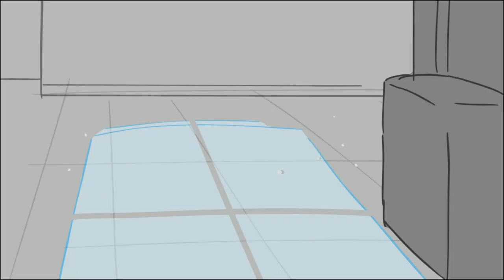Hilda Season 2 Behind the Scenes with John McKinnon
Behind the scenes of Hilda Season 2 with John McKinnon.